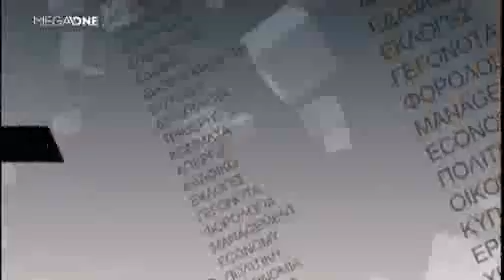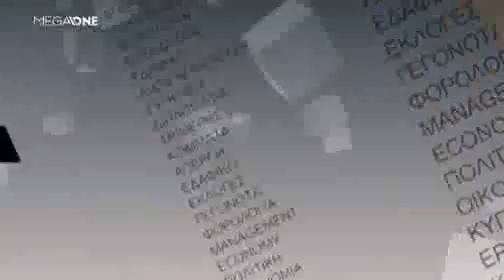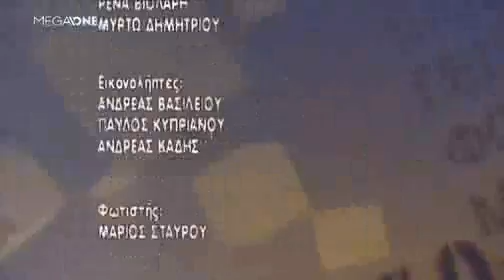21.11.2016 - 23:15 Mega ΒΕΤΟ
"Cypriot leaders get no deal in Mont Pelerin"

The two Cypriot leaders Nicos Anastasiades and Mustafa Akinci emerged out of their meeting in Mont Pelerin late Monday night without reaching an agreement on territory.

Government spokesman Nicos Christodoulides wrote on his Twitter account that there had been no agreement in Mont Pelerin.

“Unfortunately there was no conclusion on the territory criteria,” Christodoulides tweeted.

A joint statement was issued just after midnight local time, shortly after 1:30am CYP time.

Statement to the press by the UN Spokesperson in Cyprus

21 November 2016

The Greek Cypriot leader, Mr. Nicos Anastasiades, and the Turkish Cypriot leader, Mr. Mustafa Akıncı, have been engaged in serious and sustained negotiations over the last two days in Mont Pèlerin.

Despite their best efforts, they have not been able to achieve the necessary further convergences on criteria for territorial adjustment that would have paved the way for the last phase of the talks.

The two sides have decided to return to Cyprus and reflect on the way forward.

The Special Adviser of the Secretary-General (SASG), Mr. Espen Barth Eide, will bring these developments to the attention of the Secretary-General.

Officials attending the meetings, from both  sides as well as UN staff, were all keeping a tight lid on any substantial information, resulting in a media frenzy for hours with a lot of speculation.

But it finally became clear that the two sides failed to agree on the criteria, including the number of displaced people to return, the percentage of territory, and the total area of coast lines.

This was the second round of talks at this phase, with the first one between 7 and 11 November registering significant progress on territory criteria but falling short of securing an acceptable outcome.

In Round 2, Greek Cypriots expected to seal the deal on territory criteria along with a map and then agree to a date for a multi-party meeting between the two sides and three guarantor powers, Greece, Turkey, and Britain.

But Turkish Cypriots insisted they couldn’t seal the deal on territory criteria with the use of a map unless setting a date for the multi-party meeting is also part of the deal.

Announcement  WAS  provided by PIK TV at 02:15am of Cyprus-time ... spoken in Greek